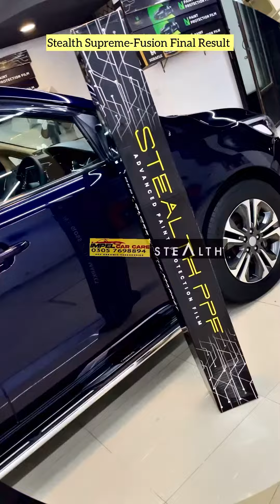Carnival Protected with STEALTH-Uk PPF.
Carnival Protected with MIRACLE-Elite PPF by "Impel Car Care".

Why choose PPF

Characteristics of PPF:
*Self healing ability.
*Protection from Stone Chips.
*Protection from Scratches/Swirls.
*7 mil Thickness.
*High Gloss/ Mirror Effect.
*Protection from Oxidation/ Color demage.
*Protection from birds drops/Water Spot's.